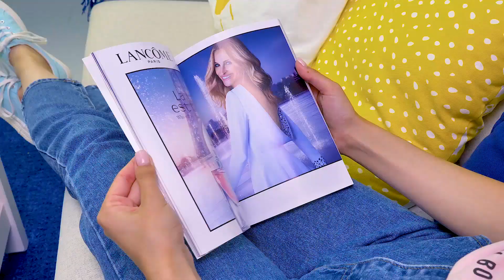Fabrique Ton Propre Jeu de Plinko !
Sam le slime est très joueur. Il adore s'amuser. Et quand il s'ennuie, il invente toujours de nouveaux jeux ! Cette fois, il a décidé de jeter des pièces de monnaie dans les toilettes. Sue n’apprécie pas l’idée de jeter l'argent dans les WC, alors elle lui propose de fabriquer un jeu de pièces de monnaie fait en carton carton.

Ce jeu s'appelle le Plinko, et il est aussi facile de le fabriquer que d’y jouer ! Suis les instructions de Sue, et tu pourras fabriquer ton propre jeu de Plinko en un rien de temps. Les matériaux dont tu auras besoin sont : du carton, du plastique transparent, des bâtonnets de bois, du papier coloré, et de la colle chaude.

Ce jeu se joue à deux personnes... ou deux équipes si vous êtes plus. Il y a deux couleurs, donc une pour chaque personne ou équipe. Sam et Sue ont choisi le rouge et le bleu. Ces couleurs marquent deux types de cases. La personne ou l'équipe qui met le plus de pièces dans les cases de sa couleur gagne la partie !

Sauras-tu deviner qui de Sam ou Sue va gagner cette partie ? Regarde la vidéo pour le découvrir !

OPENING THEME
Title: Cuckoo